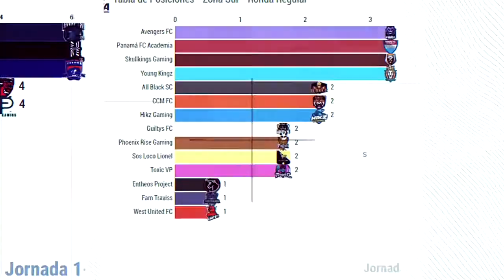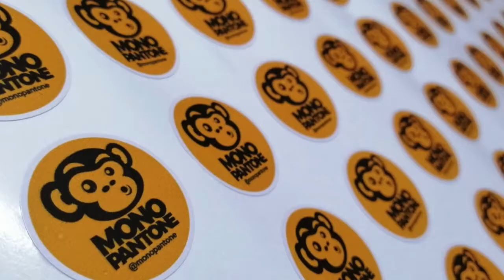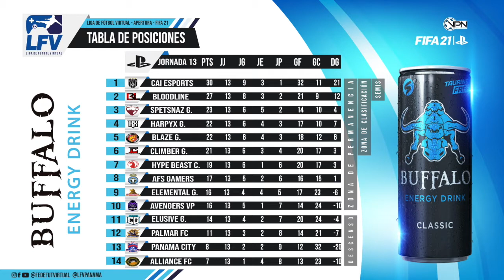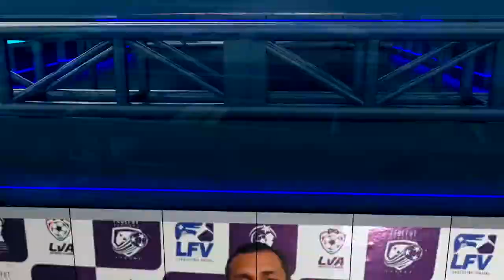FEDEFUT TV - LFV/LVA Apertura FIFA21 - Programa 6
Programa informativo de todo lo sucedido en el fútbol virtual. Noticias, entrevistas, curiosidades, polémicas, videos y más.